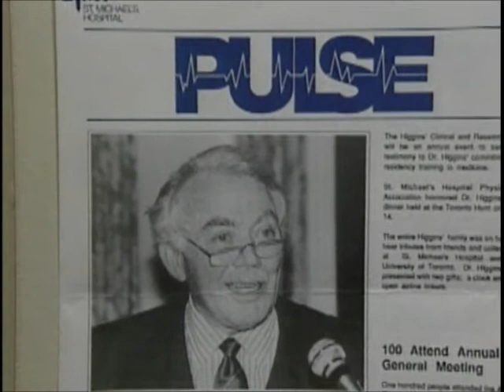OSM 2001 - Dr. Hubert Higgins † | St. Michael's College School